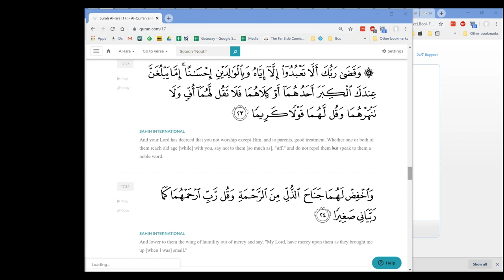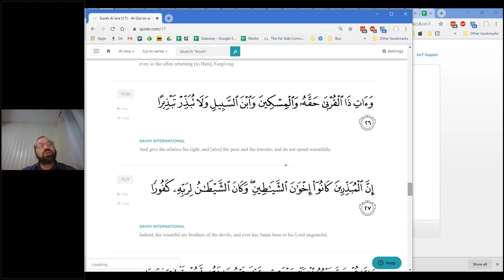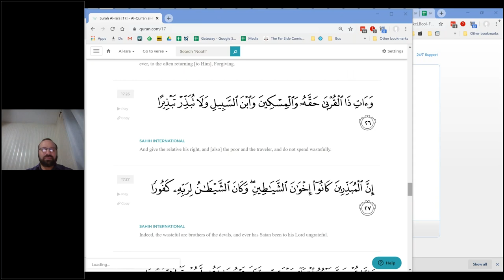Ihsan To Relatives And Strangers | Surah Al-Isra | Verses 23-29 | By Br Mazen Mokhtar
Ihsan To Relatives And Strangers
Surah Al-Isra (17) Verses 23 - 29